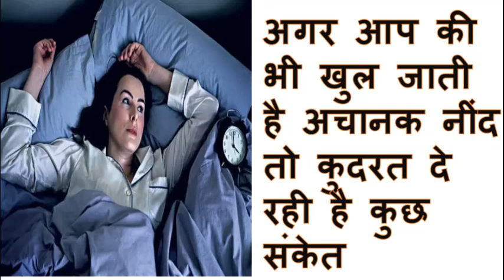अगर आपकी भी रात को अचानक से नींद खुल जाती है, तो एक बार ये विडियो जरूर देखें वरना बाद में पछताएंगे